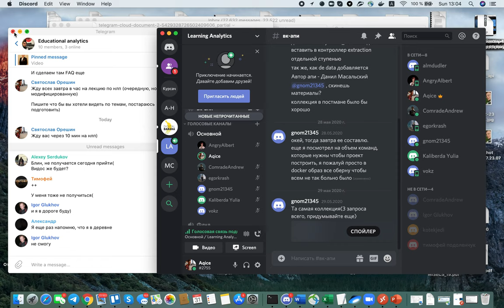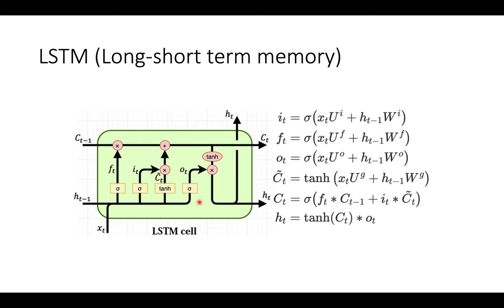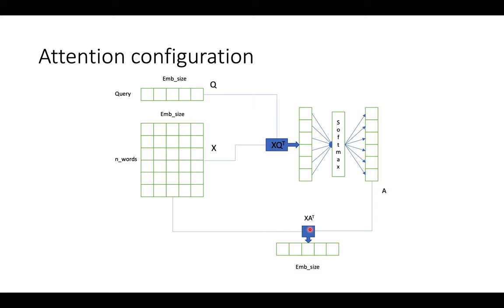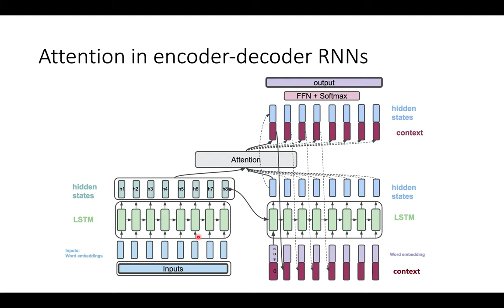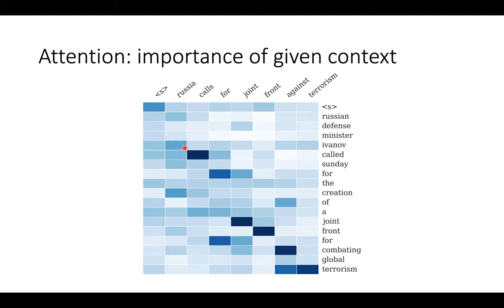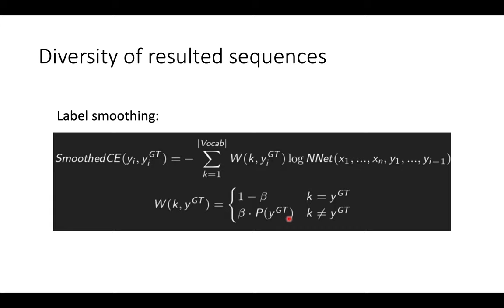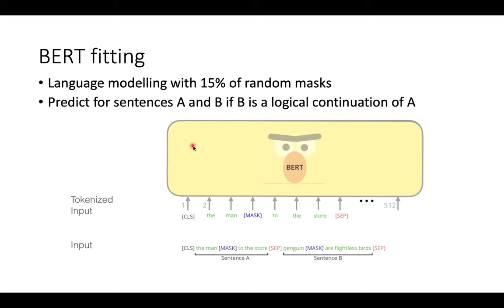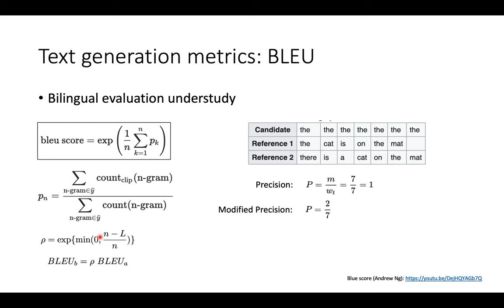Modern NLP (31.05.2020)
Lecture about modern NLP approaches and models by Learning Analytics team